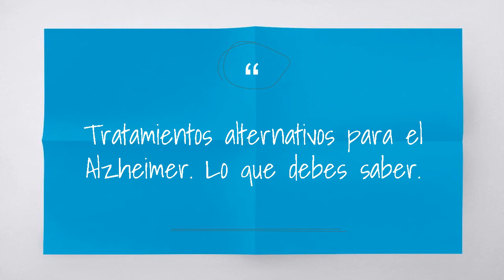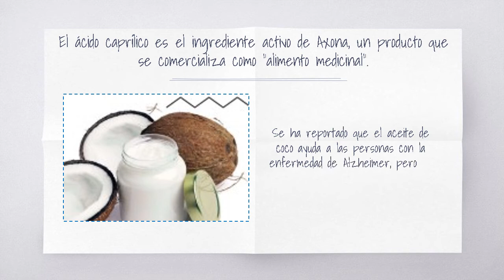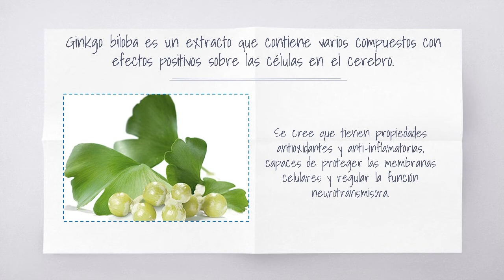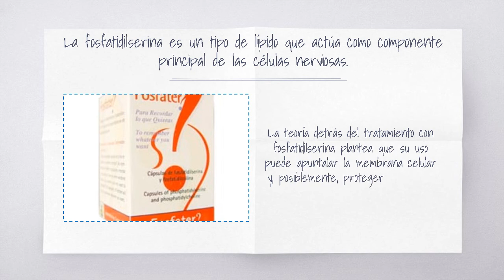Tratamientos alternativos para el Alzheimer. Lo que debes saber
Un número cada vez mayor de hierbas medicinales, suplementos dietéticos y alimentos saludables son promovidos como potenciadores de la memoria para retrasar o prevenir la enfermedad de Alzheimer y otras demencias relacionadas. Sin embargo las afirmaciones sobre la seguridad y eficacia de estos productos se basan en gran medida en testimonios, tradiciones y un pequeño grupo de investigaciones científicas. Entre los más conocidos se encuentran:

El ácido caprílico y el aceite de coco
La coenzima Q10
El calcio de coral
Ginkgo biloba
La huperzina A
Los ácidos grasos omega-3
La fosfatidilserina
Aunque algunos de estos remedios pueden ser candidatos válidos para el tratamiento, existen preocupaciones sobre su uso como alternativa o complemento de una terapia prescrita por el médico.